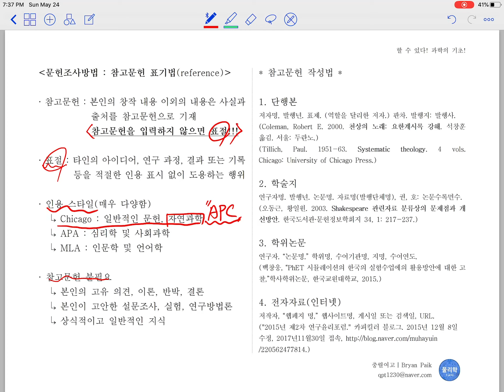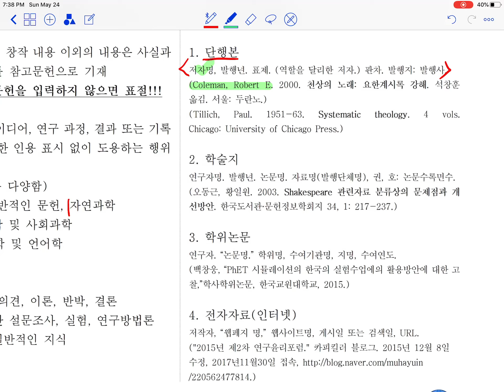14강. 참고문헌 표기법 (할 수 있다! 과학의 기초!)